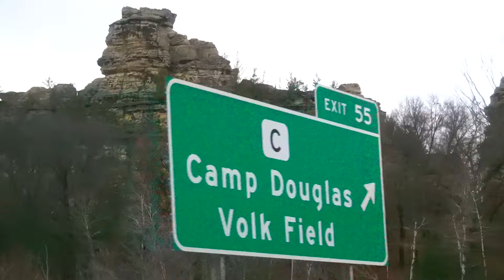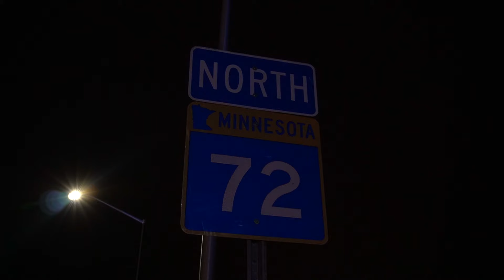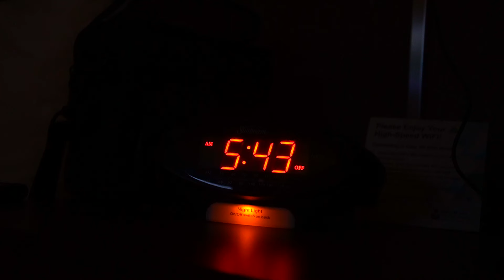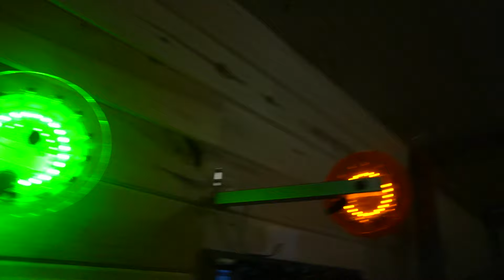Catching Monster Pike!!! | lake Of The Woods Episode 1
It finally came!! the long-awaited lake of the wood's series, is now out. i hope you guys enjoy this mini-series i started doing and i hope you enjoy the video. the next episode will come out next Friday at 12:00. and if you guys want to rent the exact same ice cabin that i am staying at ill link everything down below so, please check them out!

filming gear:
Main Camera: Sony A6400
Drone: Dji Mini se
Gopro: gopro hero 8 black
gopro mic: go pro hero media mod

song name: in this life
By: the strumbellas

Song: time go
By: caught a ghost

Song: Always alright
By Alabama shakes